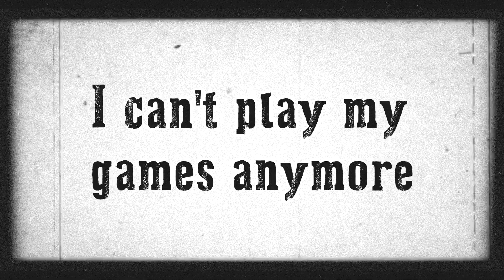ROGRigReboot19 Stop motion and no sound film 2019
ROGRigReboot19 LET'S ROLL